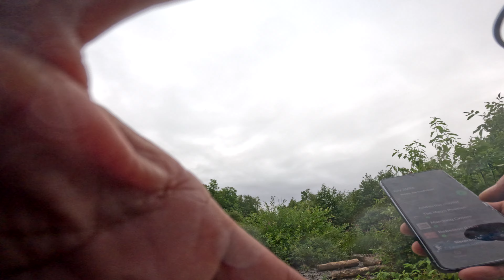Thursday August 8, 2024. A quiet day. 8/16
A nice quiet run through Hilton Falls.